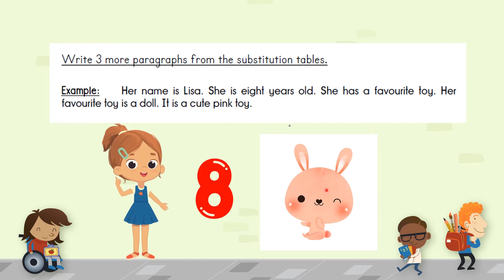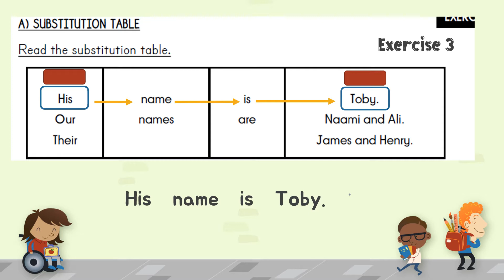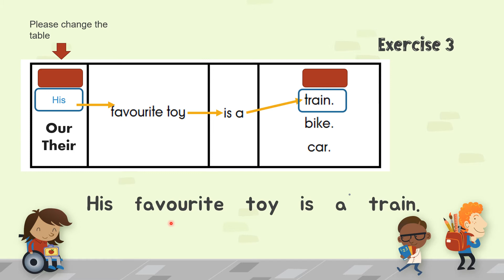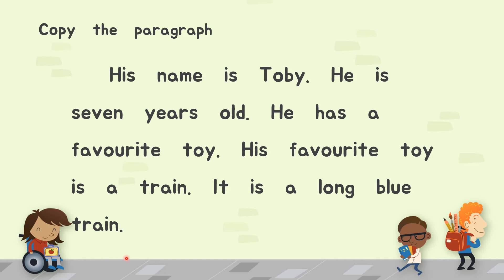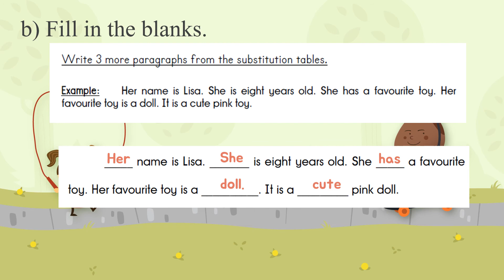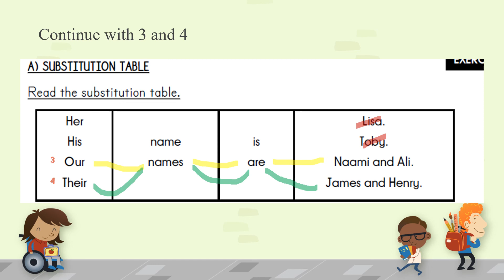WRITING MODULE YEAR 2 CEFR PAGE 11, 12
CREDIT TO TEACHER ASH FOR HER WRITING MODULE
PAGE 11 12
SUBSTITUTION TABLE